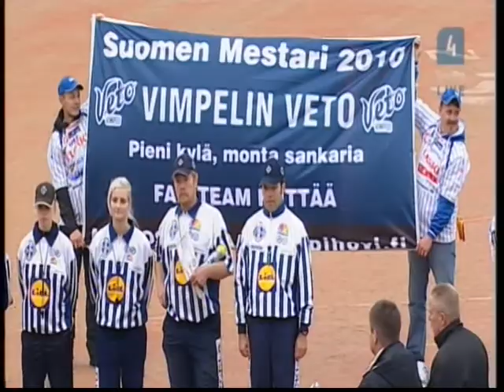Vimpeli-Kouvola 4.finaali 2010. Osa 3/4